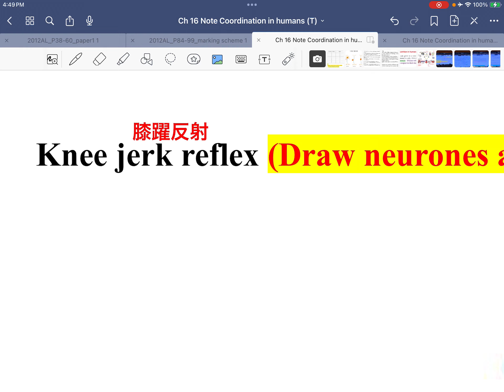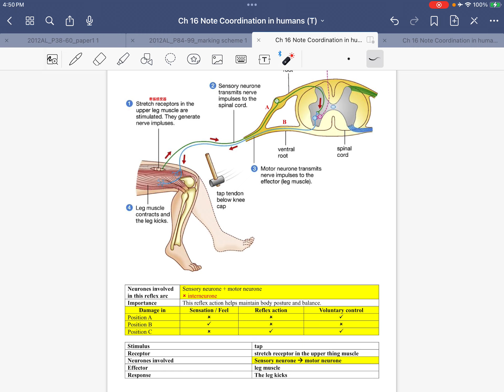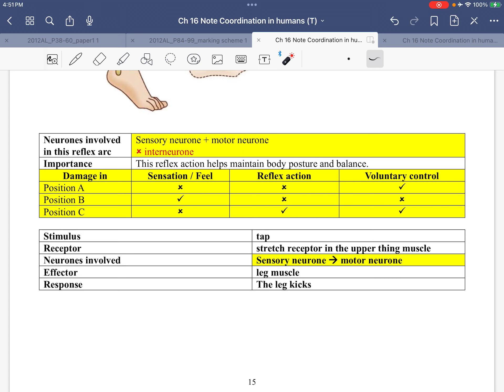DSE BIO Ch 16 Part 9 Knee jerk reflex